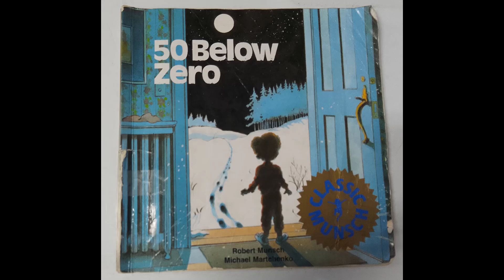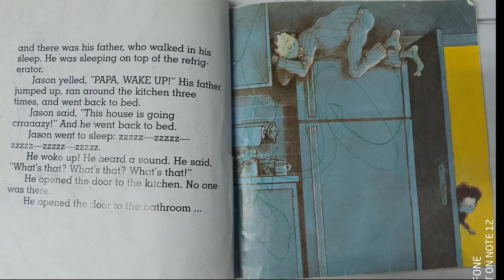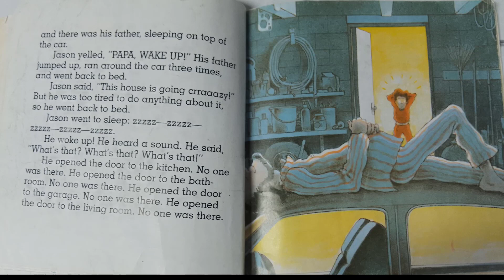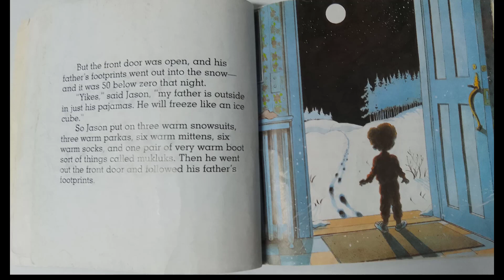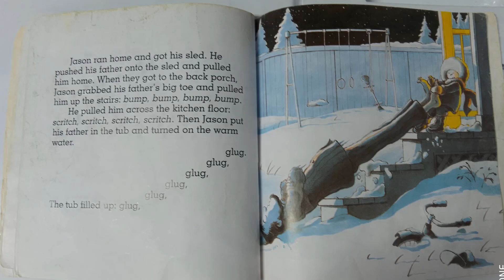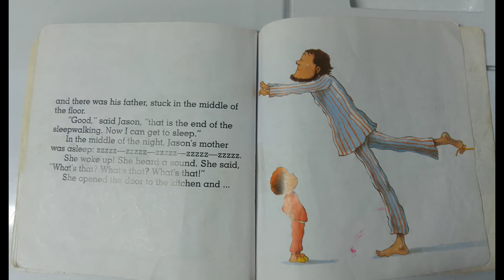Robert Munch Story 50 below 0